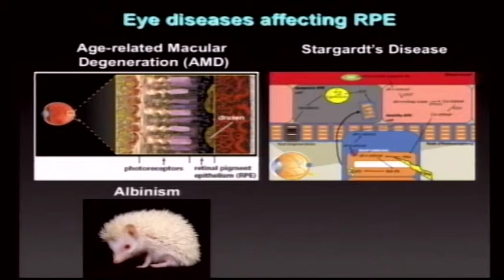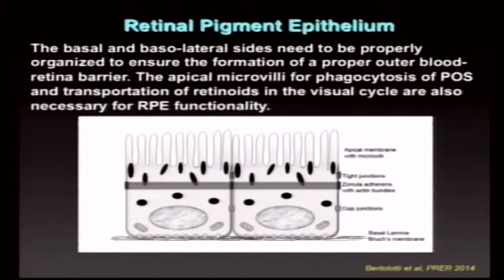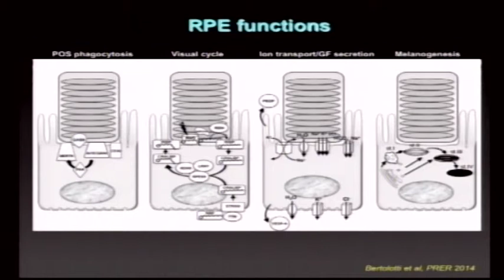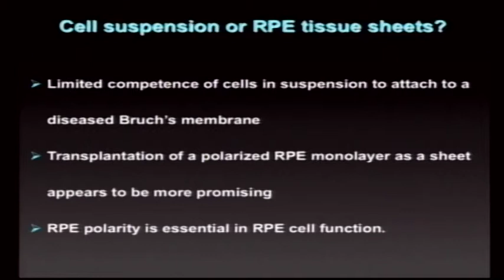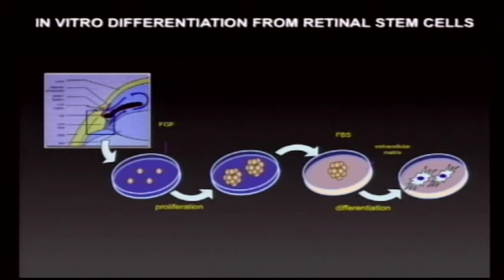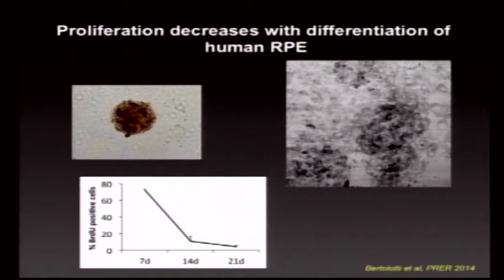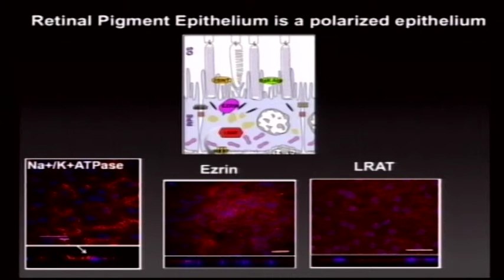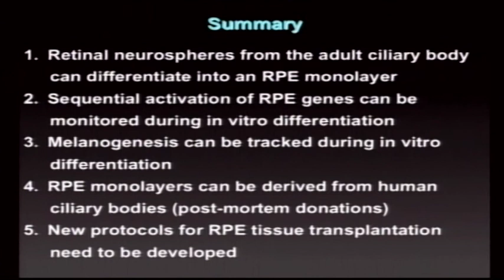08) Valeria Marigo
Differenziamento delle cellule staminali della retina in epitelio pigmentato

Seminario: "Cellule staminali e medicina rigenerativa"

7 ottobre 2014

Modena, Dipartimento di Giurisprudenza

Primo incontro scientifico di Ateneo sulle cellule staminali e la medicina rigenerativa, una opportunità per fare il punto sulle attività condotte nella nostra Università da diversi gruppi di ricerca.